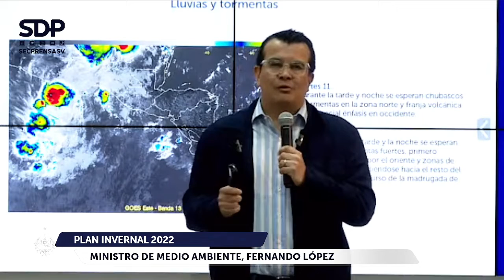MARN exhorta a la población a acatar recomendaciones ante la probabilidad de deslizamientos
PlanInvernal2022 | El ministro de Medio Ambiente, Fernando López, detalló las cantidades de lluvia que dejó Julia.